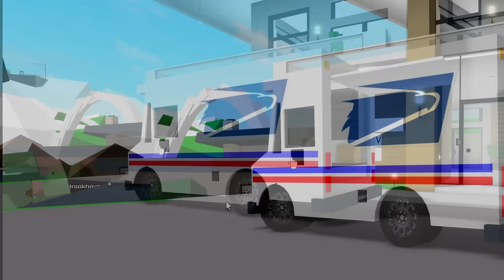Talking Ben Asked Stronk Cat's Team For Help (Brookhaven🏡RP)